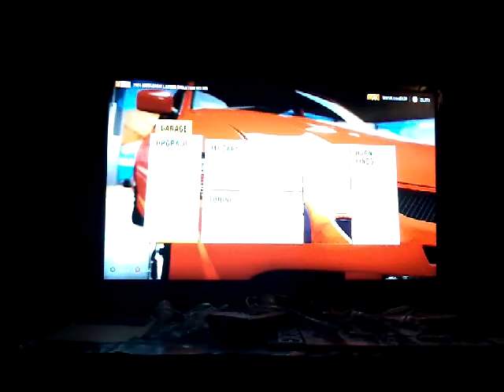Forza Horizon 2 testing stock cars vs speed traps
Camarrow 115 mph Mustang 142 mph Evo 108 mph Sti 112 mph